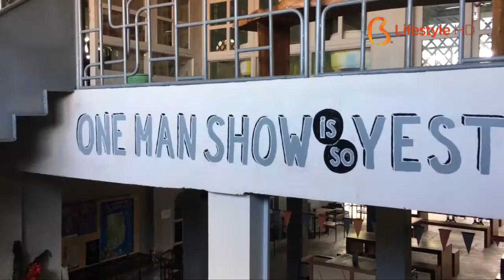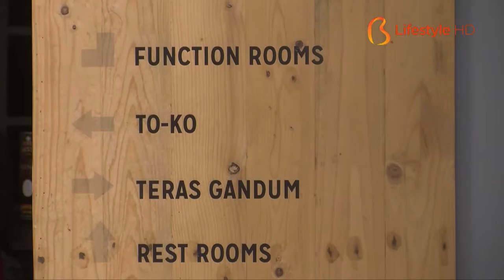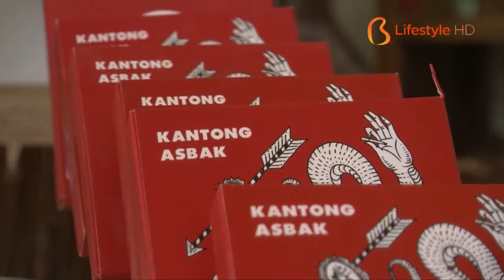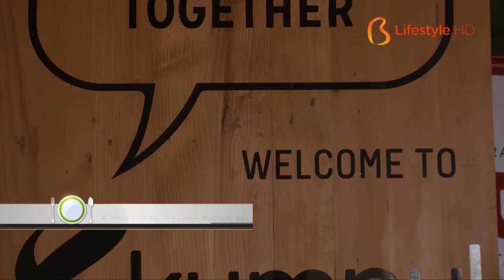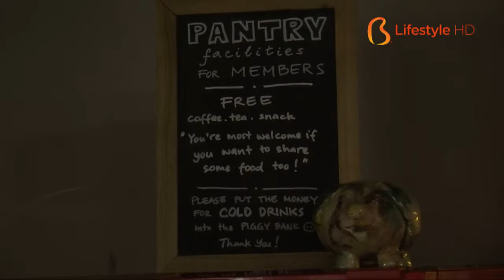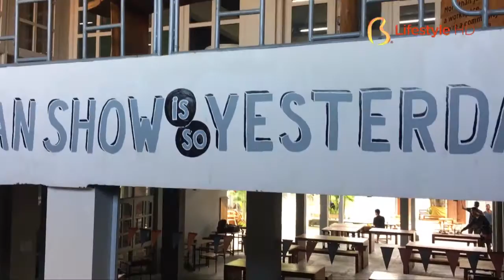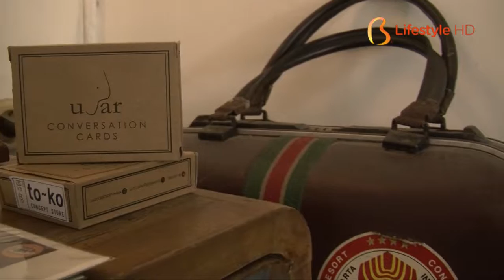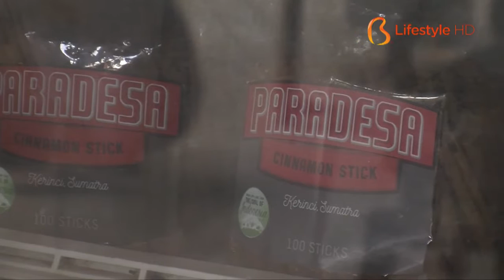Bali AM:PM 40.1 - Omah Sanur